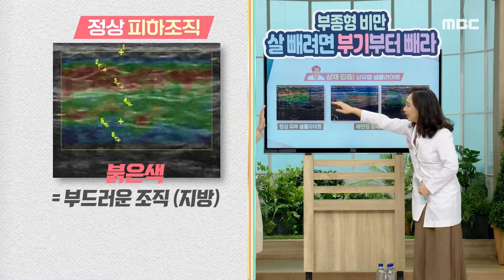[기분 좋은 날] 유독 뱃살만 찌는 이유? 배에 뭉쳐있는 셀룰라이트!, MBC 210608 방송